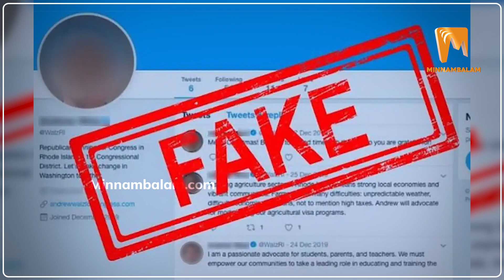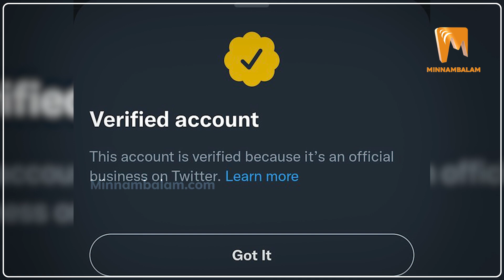அப்போ ட்விட்டர்... இப்போ இன்ஸ்டா, ஃபேஸ்புக்! புளூடிக் கொதிப்பு | Mark Zuckerberg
CREDITS: Script & Voice - Selvam | Editing - Emilson Paul

About Minnambalam